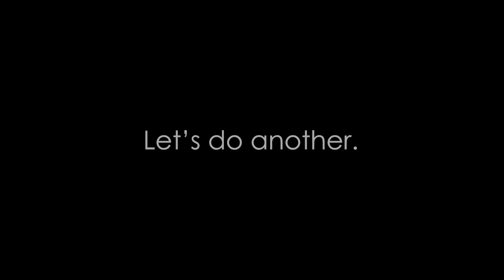[100Yen Cooking] Stir-fried Beef Tripes, with No Meat.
There are endless possibilities in konnyaku with diagonal cuts. You must try this. The konnyaku will turn into beef  tripes and you get to enjoy it with two different sauces. Try them both!

■Soy based sauce
3 tbsp.                Soy sauce
3 tbsp.                Mirin
3 tbsp.                Sake
¼                         Apple(Or 2 tbsp. apple juice)
1 tsp.                  Honey

■Salted green onion sauce
1                          Green onion
2 tbsp.                Sesame oil
1 tsp.                   Salt
3 tbsp.                Sake
1 tsp.                  Chinese bouillon

*In our videos we are treating 1 tbsp. as 15ml and 1 tsp. as 5ml.

★★Kuma’s Japanese
 Kitchen Recipe Books★★
My second recipe book: Now on sale!▼

A restaurant where I push myself to the max.
This is the official English channel of Kuma no Genkai Shokudo, a cooking channel focused on Japanese home cooking with over 700k subs.
[Kuma Japanese Restaurant] New videos scheduled every Monday, Wednesday, Friday, and Saturday from 8:15 pm JST.
*Some videos may premiere at a different time.

What I aim for:
To be able to say “Have some food” at times of happiness, stress, sadness, sorrow, and joy.